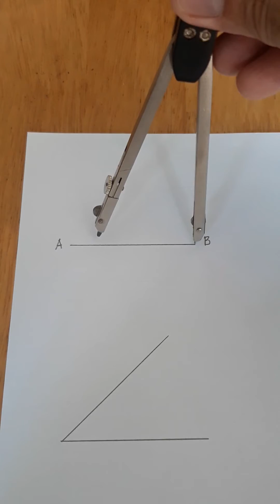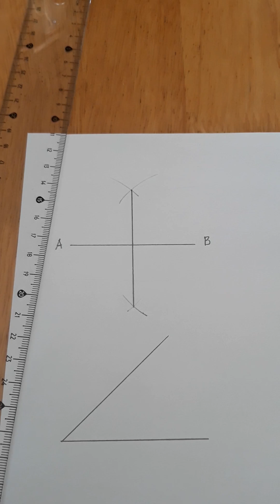Bisecting a Line using Drawing Compass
The demostration will focus on how to divide a line into two equal parts.